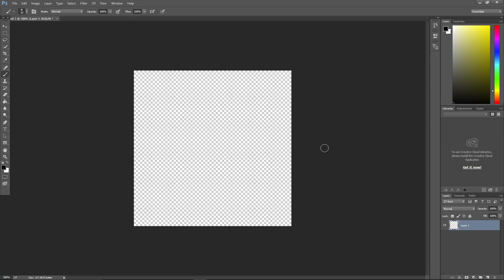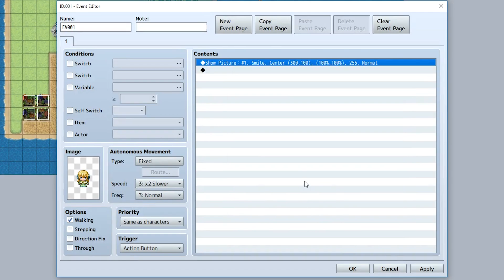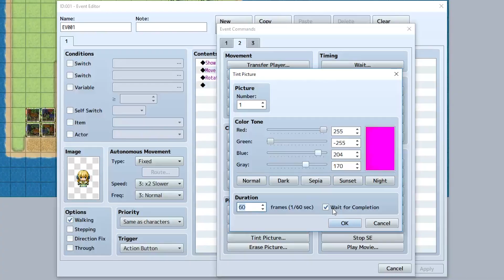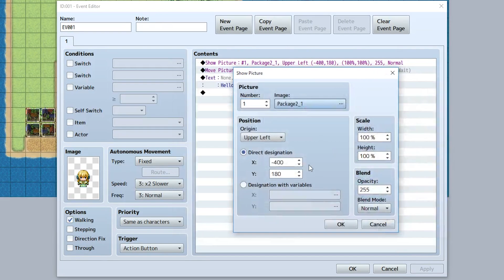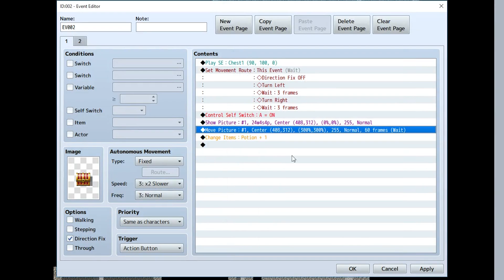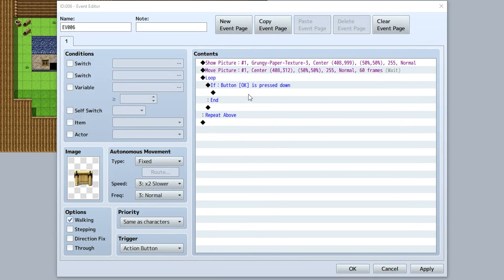RPG Maker MV Tutorial #30 - Pictures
Pictures can be shown on screen to enhance your game as shown in the video! Perhaps to read a piece of paper, to show character art during dialogue, or even an image of an item!

You can even move or animate the image using the "Move Picture" event to slowly transition to a new form. There are a couple other options that can be used for cool things...but...you know...

Anyway, you better give a biiiiig thumbs up and stuff! :D

🚀 PATRONS 🚀
Snowie, Cats777, Nathan Cole, Michael Posada, Leo10pe10, BrewedWar, CastiCo, Michael Canton, Marcellus Rivera, Mojaeng, Ryan Dunn, Andy, Driftwood Gaming, Meteodros, Zarsla

- - - CREDITS - - -